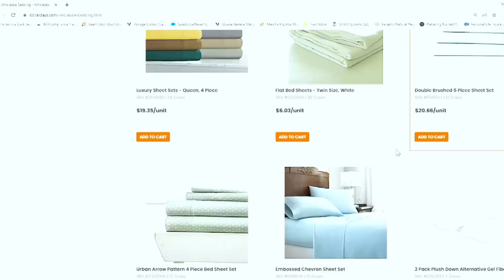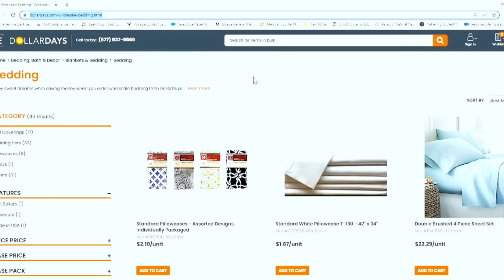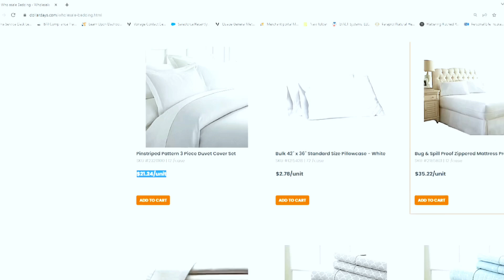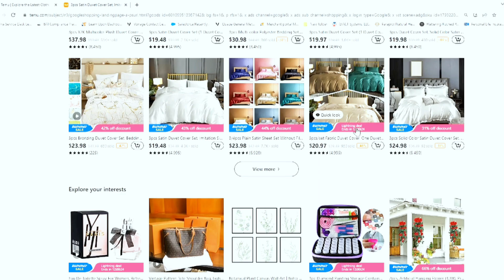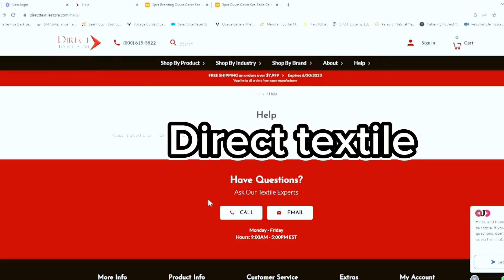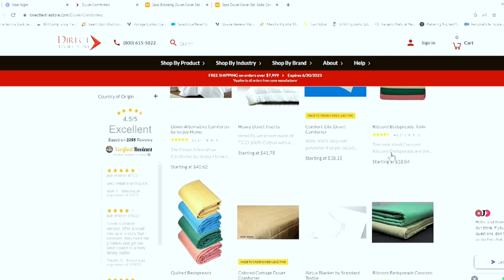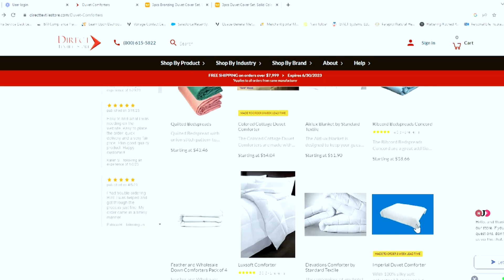VIN WE KIBO OU KA ACHTE DRA AK LÈNE AN GRO POU REVANN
Haitian biznis. Comforter, and Sheets pou vann. Biznis en ligne